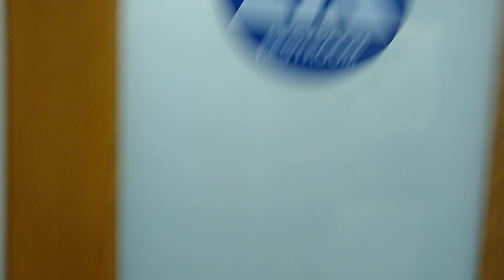Kohl's Men's Restroom and Unisex Restroom Full Shoot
Fixtures in Men's Restroom
3 American Standard Afwall Toilets
2 American Standard Lynnbrook Urinals
4 Unknown Sinks
1 Paper Towel Cloth

Fixtures in Unisex Restroom
1 American Standard Afwall Toilet
1 Unknown Sink
1 Paper Towel Cloth

Rating: 18/40: Junk (Execpt for the first or second urinal

Filmed at Kohl's in Laguna Niguel CA